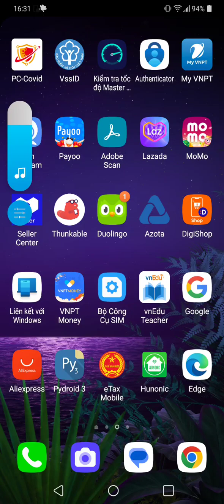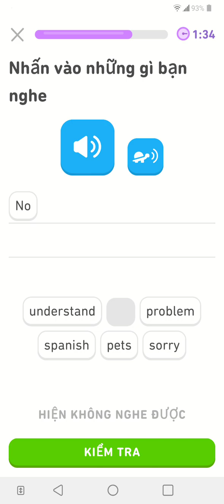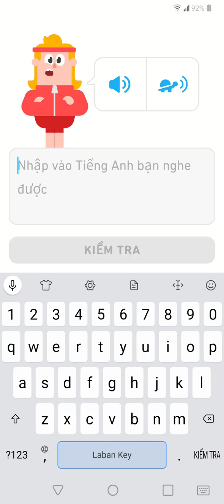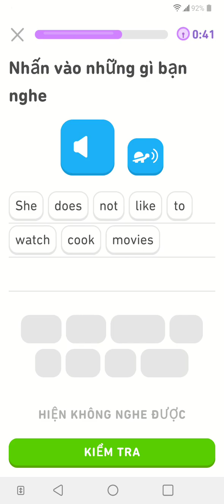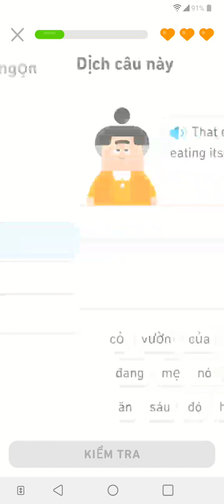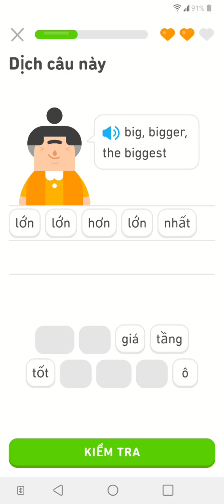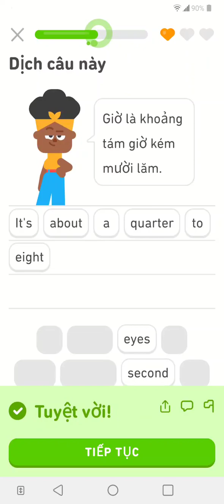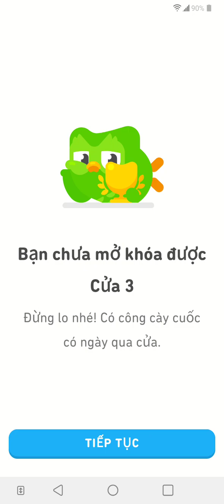Cô ấy thường tan sở lúc 5 giờ chiều mỗi ngày. tienganh hoctienganh . Buổi 255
She usually finishes work at five p.m. every day.